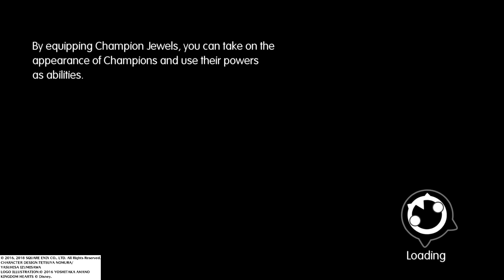WORLD OF FINAL FANTASY (2020) *Lionhearth704* (203)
Jugando World Of Final Fantasy (Derrotando A Yojimbo)